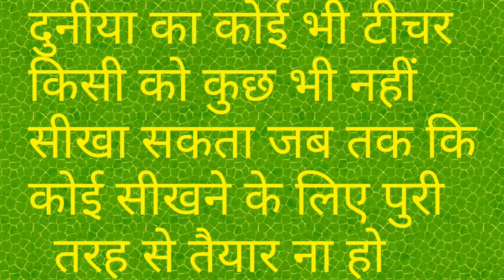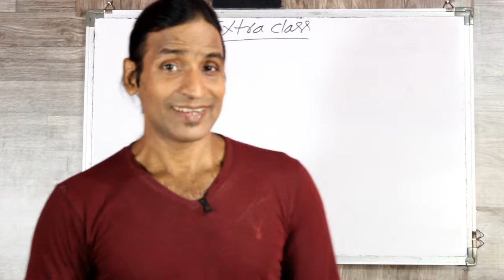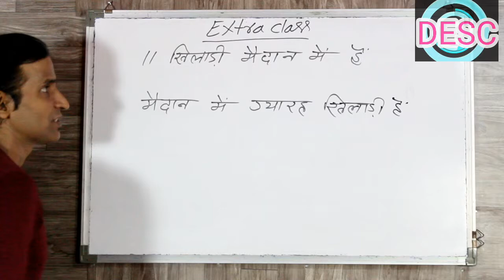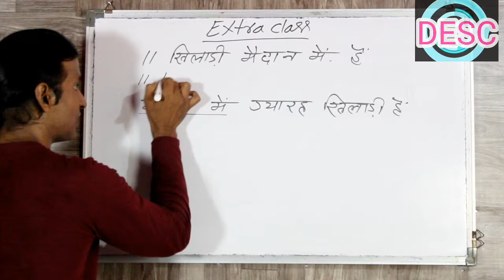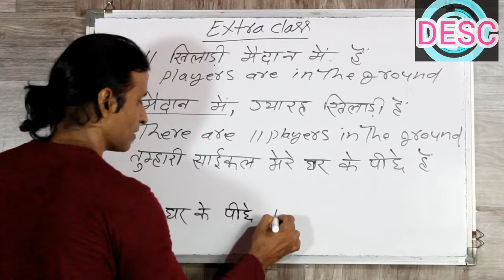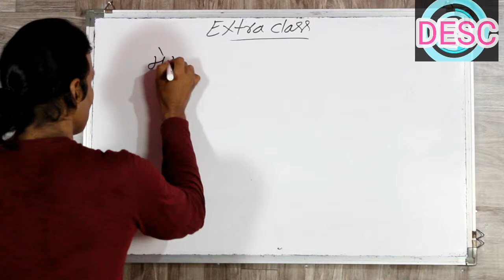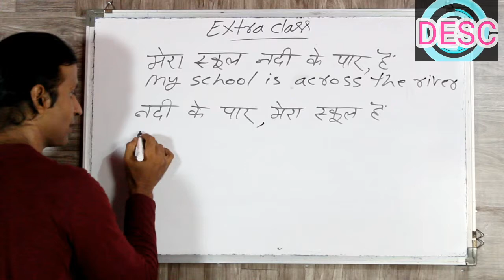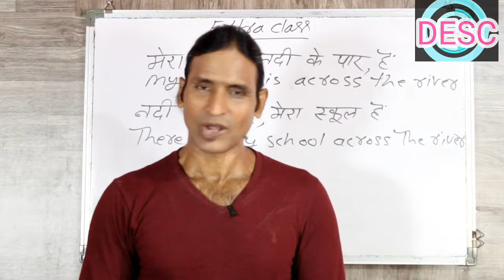EXTRA CLASS 5 learn english easily use of introductory there